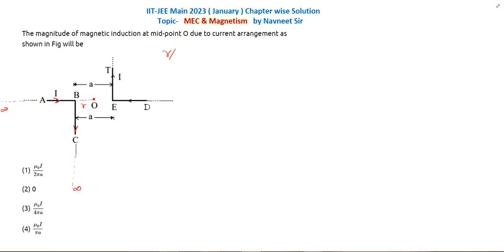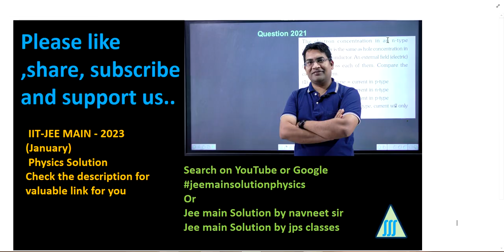The magnitude of magnetic induction at mid-point O due to || 2023 jee main magnetism questions